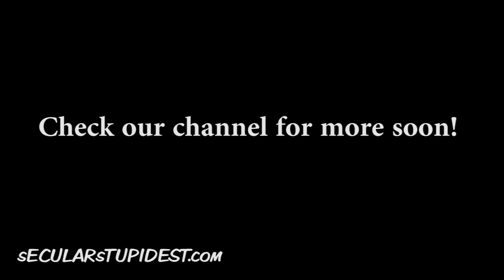Restoring Honor Rally Begins...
The time has arrived!